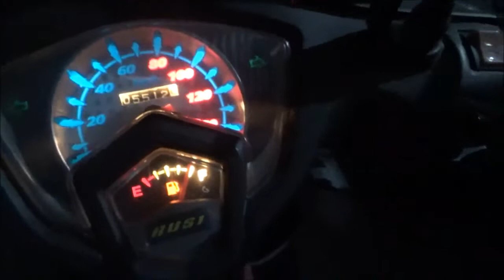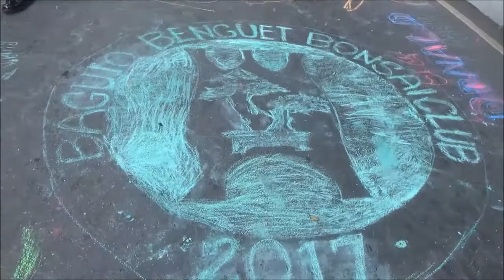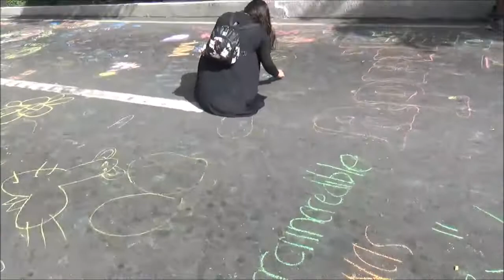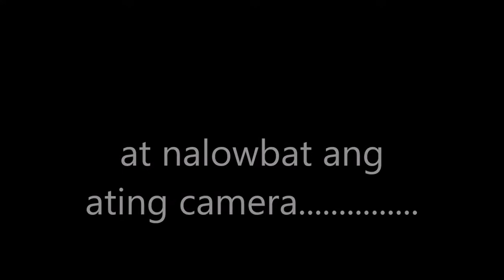TRIP TO BAGUIO VLOG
this is our quick trip to baguio